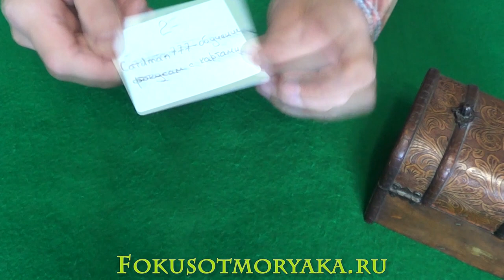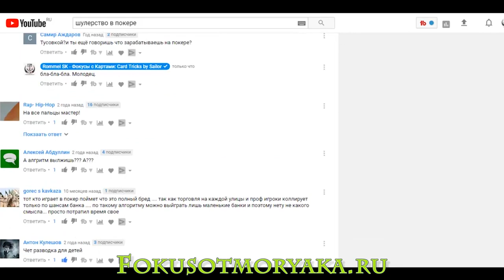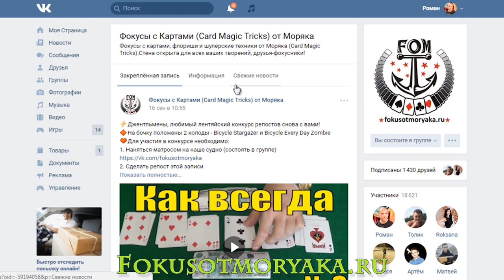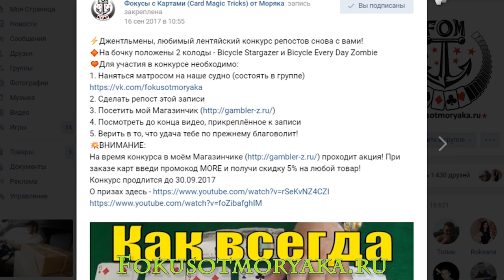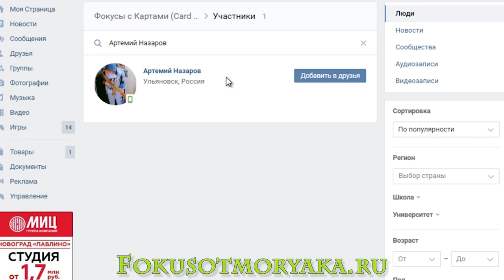ИТОГИ КОНКУРСОВ СЕНТЯБРЬ 2017 - ФОКУСЫ С КАРТАМИ ОТ МОРЯКА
Поздравляю всех победителей с победой. Пишите свои координаты мне в личку и ожидайте ваши призы.